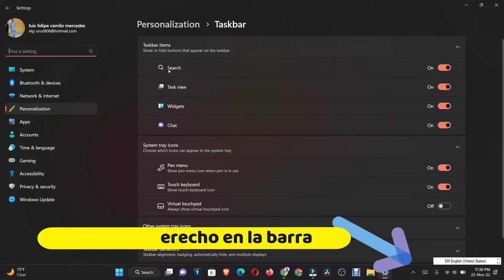como quitar la parte que dice búsqueda en barra de inicio windows 11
con esta opción vas a poder quitar donde dice busqueda.